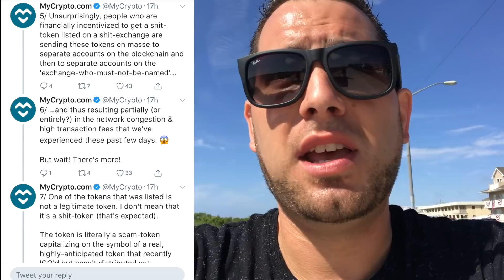🇺🇸 Happy (Crypto) 4th of July! 💥 Funds Are SAFU 😁👍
While I’m busy celebrating the 4th of July here in Wildwood, I figured I would chime in on a few updates and things more a quick mention. I hope everyone is having a great day and I will see you all again tomorrow! Stay Crypto!